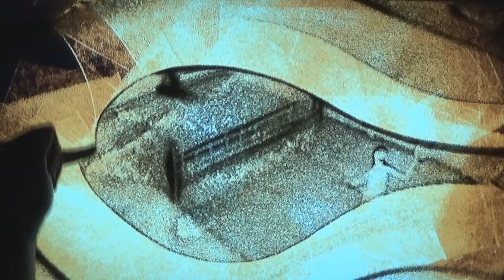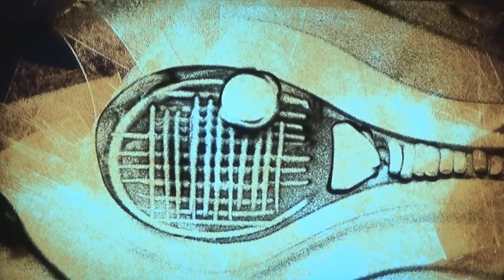Papp Norbert homokanimátor bemutatója klubunkról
A művész nagy sikert aratott produkciójával a GYAC idei évzáró ünnepségén!